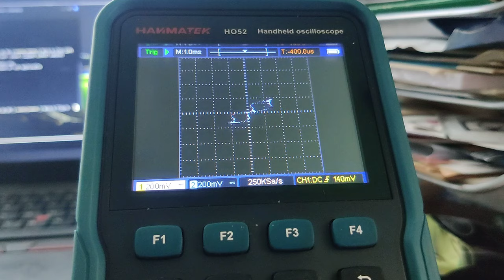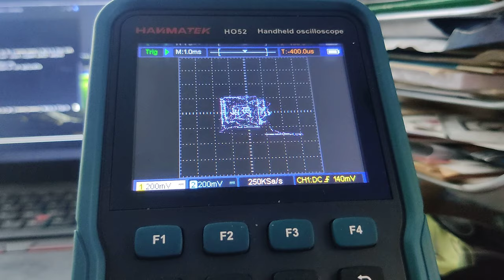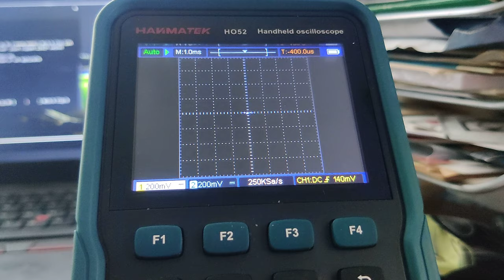Oscilloscope Music On Portable Digital Model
I recently borrowed an handheld digital oscilloscope to diagnose issues with a non functioning VIC20 (which was successful) but as it's a 2 channel model I thought I'd try it with some oscilloscope music. While the results are nowhere near the standard of a high quality analogue scope the results aren't actually that bad, as you see here!

Recorded from my OnePlus 8 phone.

This is how it should look. Download links to the high quality wavs are available from this video description too